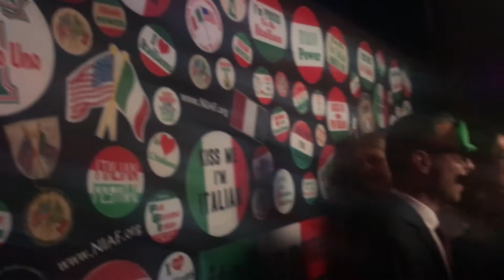Niaf 2017 Italian photo funny shoot madforitaly.net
Madforitaly.net present waiting for Niaf 2017 Gala